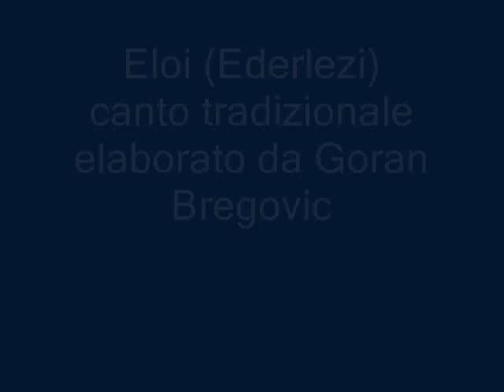rat i mir-guerra e pace- Vladimir Dunjic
E' un pittore serbo dalle eccezionali qualita'. Visi di donne e occhi pieni di mistero, gatti e piscine e  il presagio della guerra. Tutto espresso con un tratto semplice e pulito e con una gamma di colori freddi ma intensi.